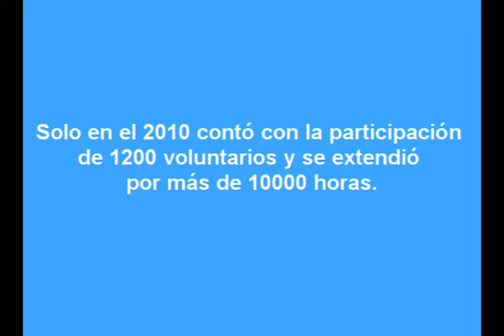Jornada de Voluntariado Walmart en CEN CINAIs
AED acompañó a Walmart en su jornada de voluntariado en el CEN CINAI de Ipís de Guadalupe. Walmart apoyará un CEN CINAI por cada apertura que realice. Los cambios de nombre de los Hipermás a Walmart cuentan como aperturas.
La empresa se compromete a apoyar el desarrollo conjunto con las comunidades aledañas a sus 180 tiendas en toda Costa Rica. Sus 3 ejes de voluntariado para el 2011 serán reciclaje, nutrición y arborizaje.